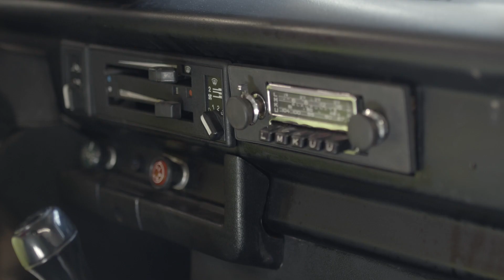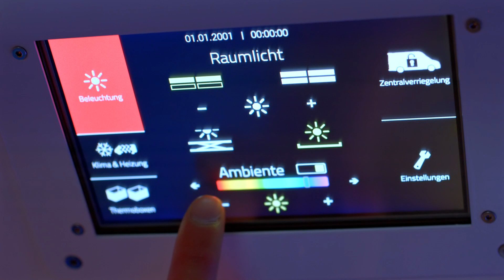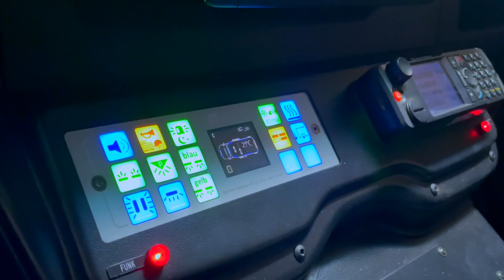Neue Rettungstransportfahrzeuge beim Samariterbund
Endlich ist es soweit, das Warten hat ein Ende! Wir freuen uns, verkünden zu können, dass unsere neuen 3 Rettungstransportwagen der neuesten Generation ab sofort in den Dienst gehen. 🚀
Mit Stolz können wir behaupten, dass wir mit dieser Neuanschaffung über den momentan modernsten Stand der Technik verfügen. 💪 In Kombination mit unseren hoch ausgebildeten Rettungs- und Notfallsanitäter:innen sind wir nun in der Lage, die beste Notfallversorgung durchzuführen. 👩‍⚕️👨‍⚕️

Egal, ob es sich um akute medizinische Notfälle, oder den Transport von Patient:innen handelt, wir sind bereit, jedem in seiner schwierigsten Stunde beizustehen. 🏥 Unsere Mission ist es, Leben zu retten und Menschen in Notsituationen zu unterstützen.

Ein herzliches Dankeschön geht an alle, die dies ermöglicht haben: unser engagiertes Team, unsere Förderer und Unterstützer. Ohne euch wäre dies nicht möglich gewesen. Ihr seid unsere Helden! 🌟
Helft uns, diese großartige Nachricht zu verbreiten und markiert eure Freunde, um ihnen mitzuteilen, dass wir jetzt noch besser für den Notfall gerüstet sind! Zusammen machen wir den Unterschied. 💙

DANKE an die Stadt Linz und FlightKinetic für die Unterstützung bei unserem Clip 🙏